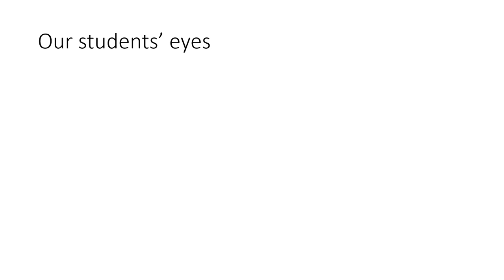Teach Practicum Mod 2 Student eyes